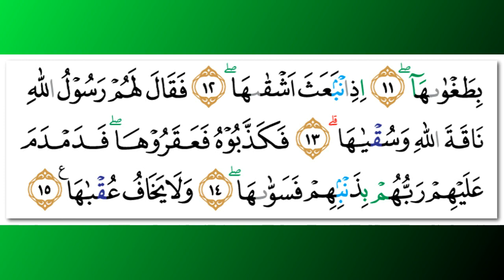Salah Bukhatir - Quran Surah 91 Asy-Syams